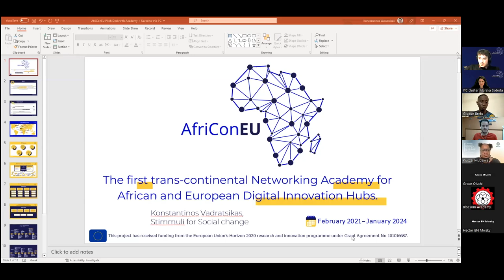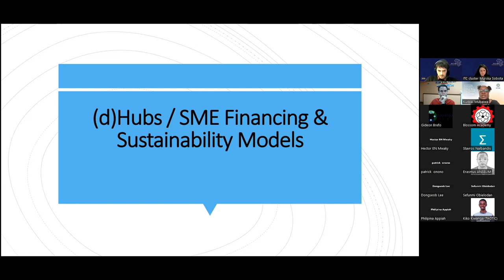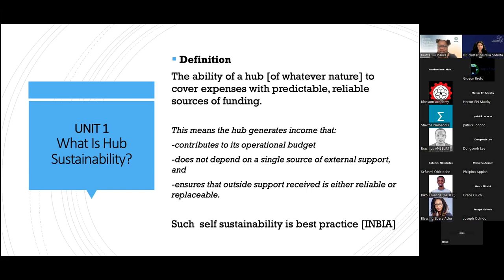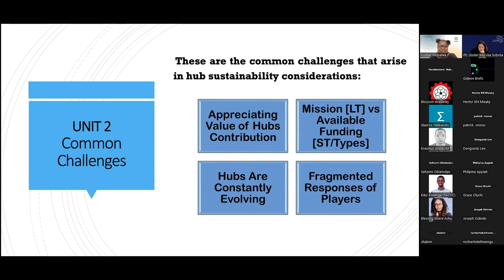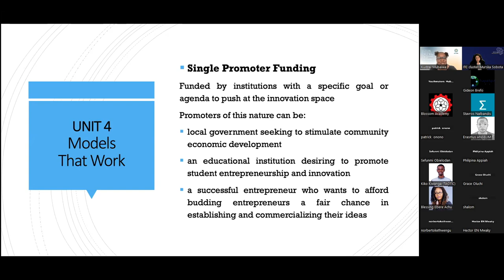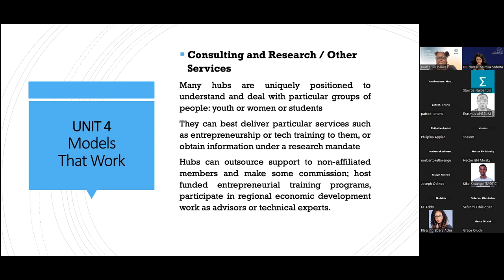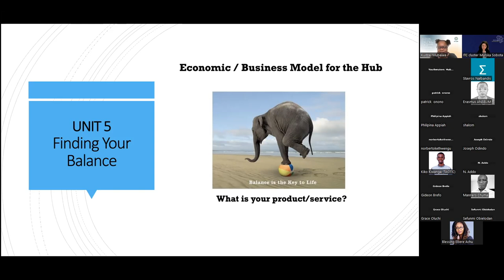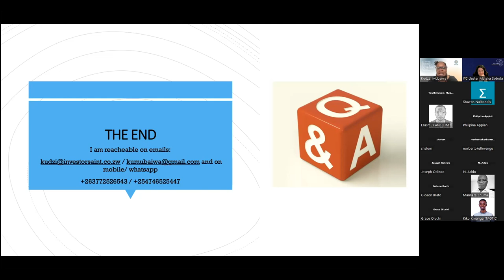Financing Digital Innovation Hubs and other entities | ITC Online Masterclass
ITC and AfriConEU, under the umbrella of the AfriConEU Networking Academy, hosted an online masterclass on the 28th of February, 10.00 – 12.00 (CET), about “Financing Digital Innovation Hubs and other entities.”

AfriConEU is an H2020 project funded by the European Commission envisioning the creation of the first trans-continental Networking Academy for African & European Digital Innovation Hubs, strengthening a common EU-Africa innovation & Startup ecosystem.

This project has received funding from the European Union’s H2020 research and innovation programme under grant agreement No 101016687.